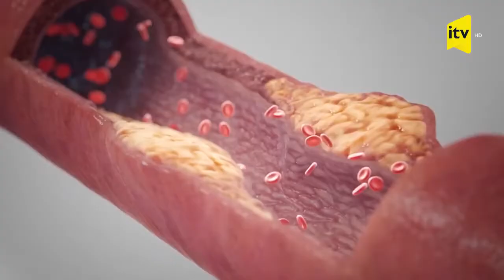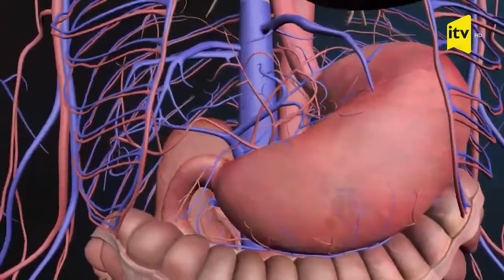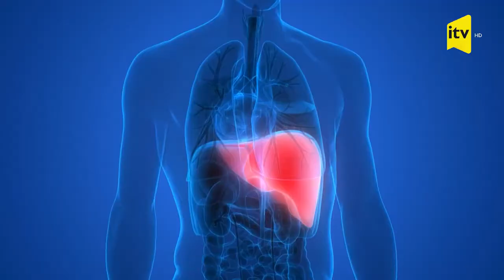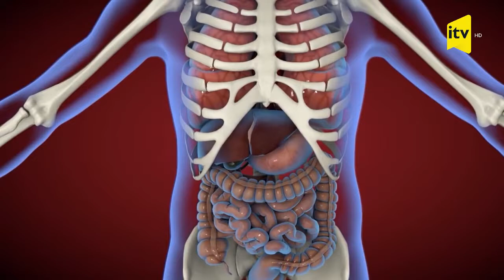History Of Coffee I AZ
The history of coffee is a fascinating journey that spans several centuries and involves multiple countries and cultures ☕

Today, coffee is one of the most widely consumed beverages in the world, with an intricate and diverse culture surrounding it.
The history of coffee is rich and complex, shaped by various cultures, regions, and innovations over the centuries.

İn this video we answered these questions:

✔️How did coffee spread to the world?
✔️The method for preparing coffee that sells for $1,000 per kilogram
✔️How many cups of coffee should we drink daily to avoid harming our health?